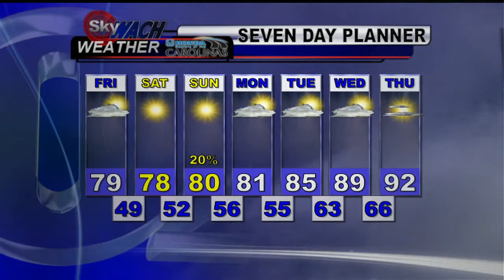Bye Bye Bedenbaugh!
Good Day Columbia Anchor Garrett Bedenbaugh's last show! Check out some of his most memorable moments.